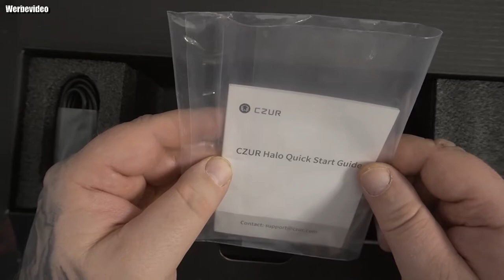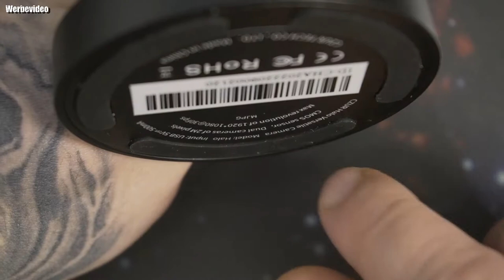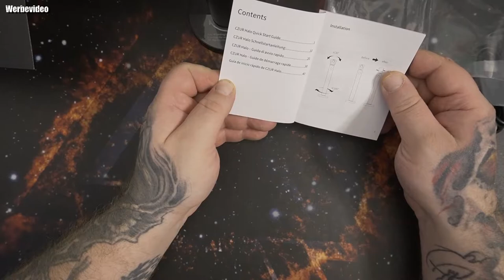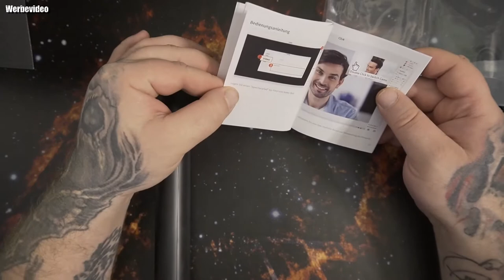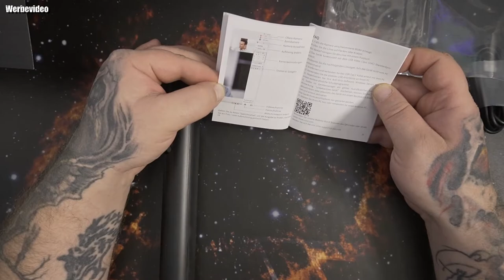Unboxing | CZUR Halo Full HD 1080P Webcam, 180° Drehbare Dual-Webcam mit Mikrofon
📷【Dual Full HD 1080P Webcam mit Mikrofon】CZUR Halo Webcam garantiert dank 1080P FHD CMOS Kamera mit zwei Megapixel eine exzellente Bildauflösung und daher werden scharfe und klare Videos mit Auflösungen von bis zu 1920*1080 mit 30 FPS aufgenommen. （Hinweis: Der neueste Halo wurde auf mit 30 FPS aktualisiert, ignorieren Sie den unten beschrifteten Parameter.） CZUR Halo Webcam entwickelt 2 Kameras mit 90° Sichtfeld und Mikrofon, erfüllt fast alle Ihre Anforderungen nach Webcam.
🎥【Auf jeden Winkel einstellbar】Die Basis der CZUR Halo Webcam kann horizontal um 180° gedreht werden und die Sekundärkamera kann horizontal um 270° gedreht und auch vertikal um 30° eingestellt werden. Sie können den Winkel der beiden Kameras frei nach Ihren Bedürfnissen einstellen.
💻【Plug and Play】Ohne Installieren des Treibers oder der Software, nach dem Anschluss durch Typ-C Kabel mit PC/Laptop können Sie CZUR Halo Webcam einfach verwenden. Auch nicht mit Adapter angeschlossen oder aufgeladen werden müssen, Sie können sie überall hin mitnehmen und jederzeit verwenden.
🎥【Super Kompatibilität】Funktioniert mit Skype, Zoom, FaceTime, OBS, Hangouts, Twitch, YouTube, Facebook, Twitter, Xbox One, GoReact, Messenger und anderen beliebten Videoanrufanwenderprogrammen. Unterstützt Win7/Win8/Win10, 32-Bit oder 64-Bit; MacOS. Einige Software kann möglicherweise NICHT 2 Kameras gleichzeitig verwenden, laden Sie stattdessen die CZUR-Software "CZUR Camera" herunter.
📷【Multifunktionale Software】Mit „CZUR Camera“ Software künnen maximale 4 Kamera gleichzeitig verwenden. Sie können auch die Bilder einstellen, Format und Schärfe anpassen usw. Wir sind für die Qualität verantwortlich. CZUR verfügt 30 Tage kostenlose Rückgabe + 1 Jahr Garantie.